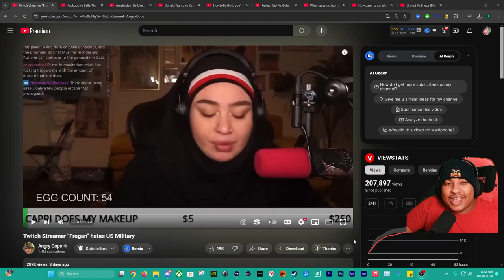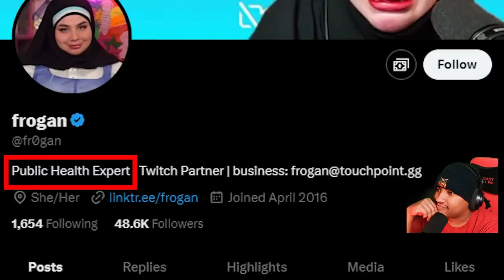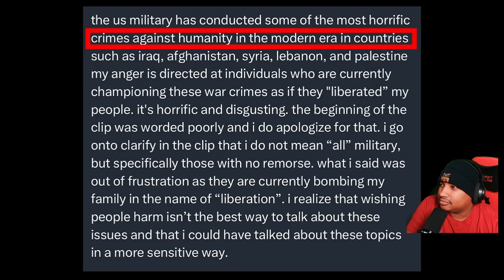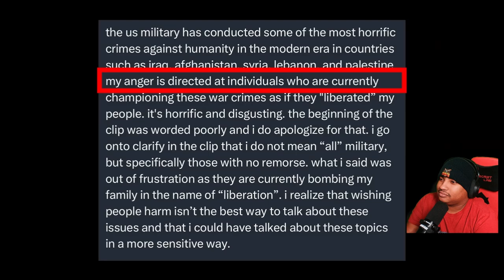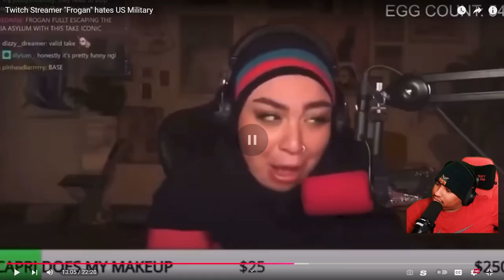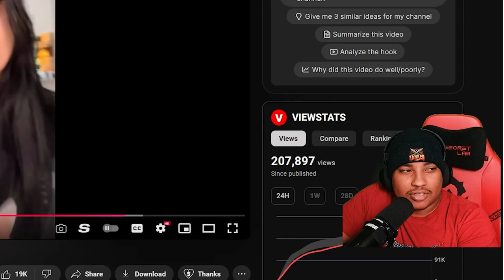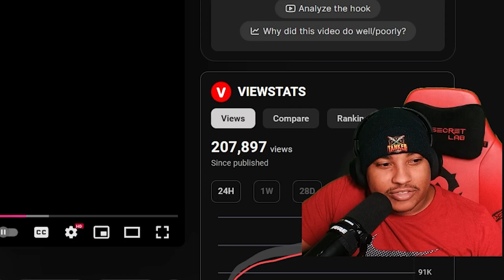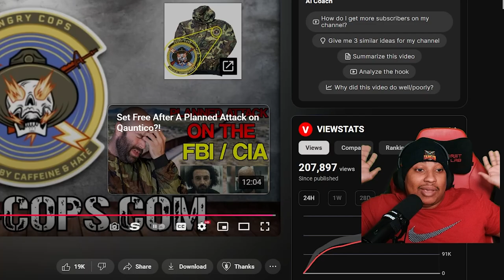Frogan's SHOCKING Reaction to US Military!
Get ready for a shocking reaction like no other! Frogan, known for his outspoken views, is about to give his honest opinion on the US Military. Will he praise their bravery and strength or will he criticize their tactics and actions? Watch till the end to find out what Frogan really thinks about the US Military and be prepared for a reaction that will leave you speechless!